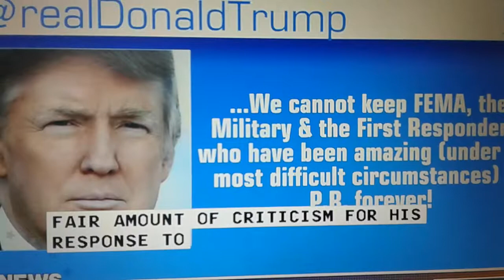Trump tweet that can't mantein FEMA in PR forever.